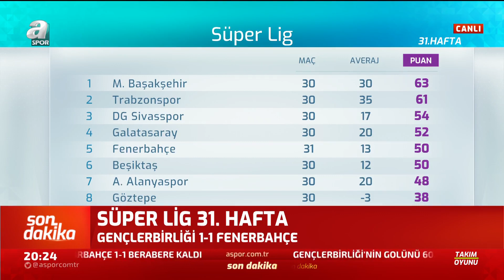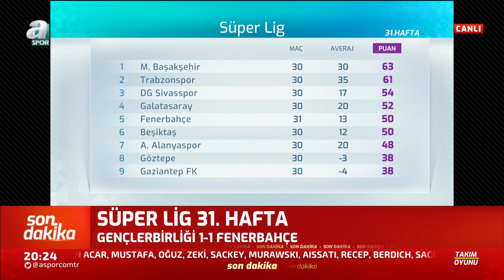Erman Toroğlu: "Fenerbahçe Seneye İnşallah Düzgün İşler Yapar" / Gençlerbirliği 1 - 1 Fenerbahçe